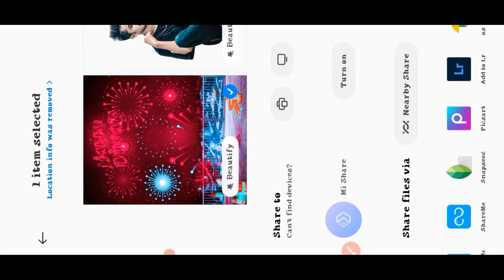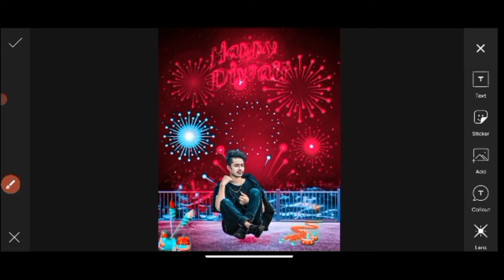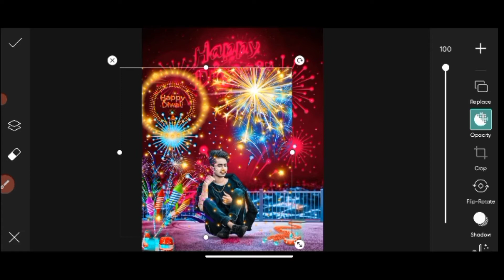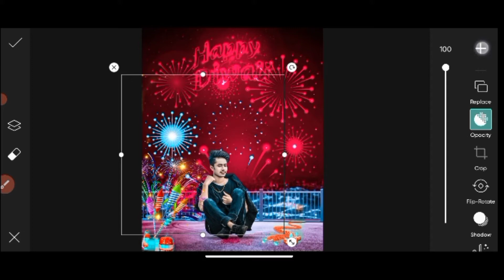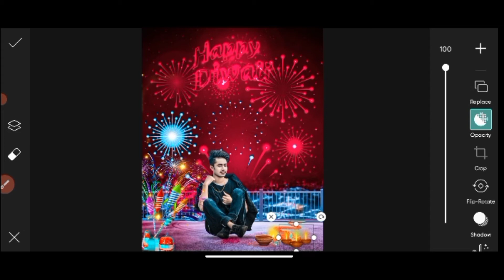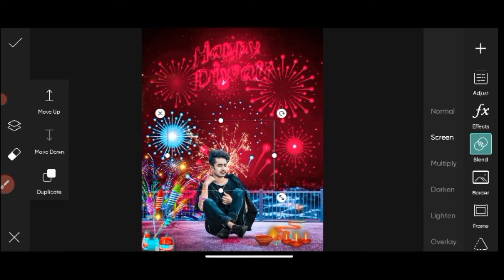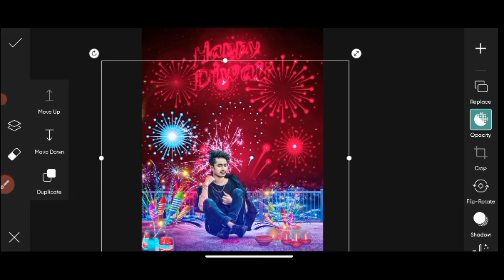Happy Diwali Photo Editing|| Diwali Photo Editing 2022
kaise ho aap log I hope ki thik hi honge
ajh my aplogo ko batane wala hu Diwali photo editing kaise kre

Hello guys walecom my youtube channel support oll please 🙏

   HD QUALITY PHOTO EDITING KAISE KRE FULL VIDEO WATCH

Oll metrial PNG
Links:-

Fecbook;-
Mk mahto

Mk official editing
Links
      Please support oll bhaiyo

your queries 💤

diwali
diwali photo editing
☘️sneepseed photo
☘️sneepseed photo editing
☘️sneepseed application photo
☘️sneepseed application photo editing
☘️sneepseed
☘️sneepseed beground change
☘️sneepseed beground change photo editing
☘️tone editing
☘️tone change kaise kre

🔥happy diwali
🔥happy diwali photo
🔥happy diwali photo editing
🔥Happy diwali photo editing kaise kre
🔥PicsArt photo
🔥dipawali
🔥dipawali photo
🔥dipawali photo editing
🔥dipawali photo editing video
🔥Dipawali photo editing app
🔥Dipawali photo editing kaise kre
🔥Happy dipawali